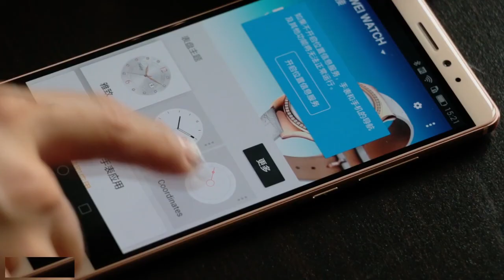Huawei watch Hands on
Review Huawei new smart watch.